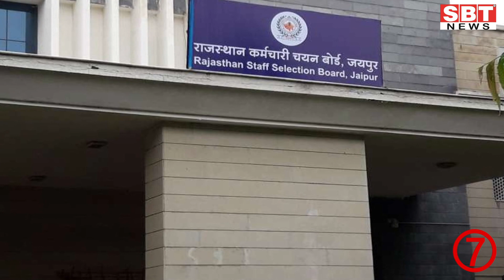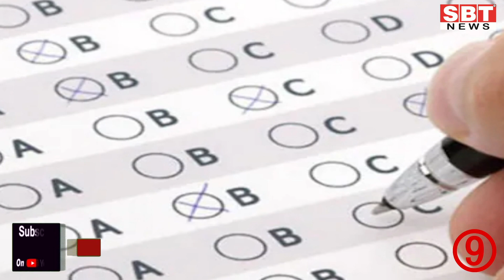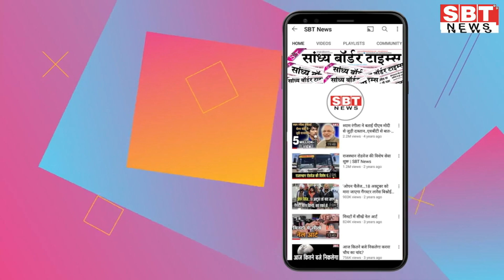11 नवम्बर : राजस्थान दोपहर 1.15 बजे की 12 बड़ी खबरें | SBT News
11 नवम्बर : राजस्थान दोपहर 1.15 बजे की 12 बड़ी खबरें | SBT News